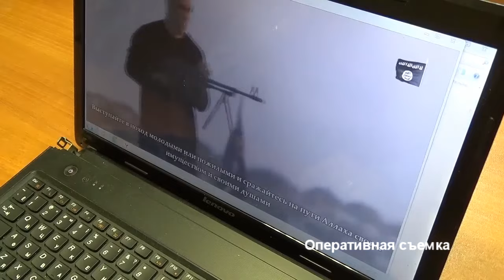Задержание экстремистов ИГИЛ* в Твери, которые вербовали террористов-смертников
*ИГИЛ - запрещенная на территории РФ террористическая организация